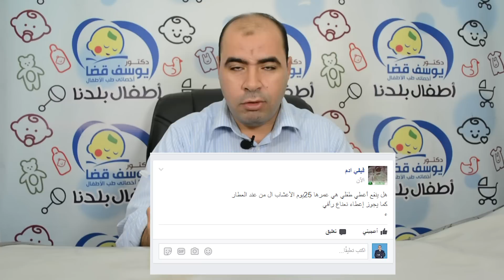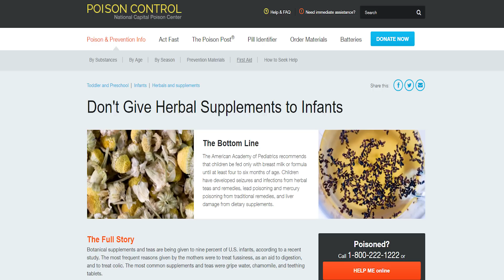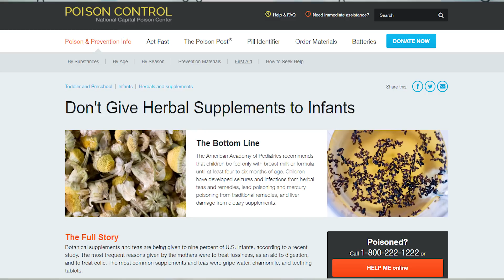هل الاعشاب مفيدة أم ضارة للرضع؟ | يوميات العيادة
هل_الاعشاب_مفيدة_أم_ضارة_للرضع هذا هو عنوان حلقة اليوم من برنامج يوميات_العيادة و نناقش خطورة اعطاء الرضع اقل من 6 شهور للاعشاب سواء الاعشاب الطبية او الاعشاب من العطار وهذا سؤال لإحدي متابعي مجموعتنا علي الفيس بوك...
رابط الجروب:
اليانسون للرضع
فوائد اليانسون للرضع
الاعشاب للاطفال حديثى الولادة
تيزانة الرضيع
فوائد الكمون للرضع
فوائد الكراوية للرضع
اللويزة للرضع
هل اليانسون يضر الطفل الرضيع
البابونج للرضع
فوائد البابونج للاطفال
ينسون للرضع
فوائد اليانسون للاطفال
الينسون والكراوية للرضع
هل البابونج مفيد للاطفال حديثي الولاده
الاعشاب للرضع في الشهر الاول
يانسون للرضع
الكراوية للرضع

يسعدني تلقي جميع الاسئلة والاستفسارات علي بوابة الإستشارات_الطبية في هذا الرابط

- اسعد دائما بكم: الدكتور_يوسف_قضا اخصائي طب الاطفال وحديثي الولادة
العيادة:
الجمالية- اول شارع الترعة ...
اعلي معصرة الصعايدة...محافظة الدقهلية- جمهورية مصر العربية...